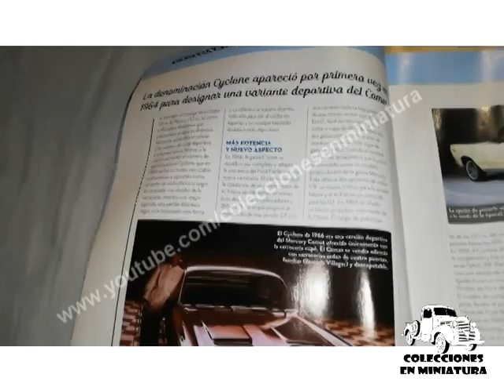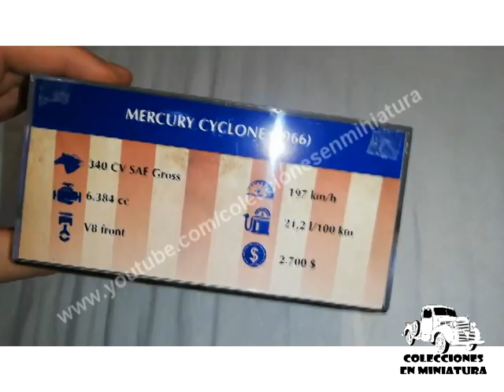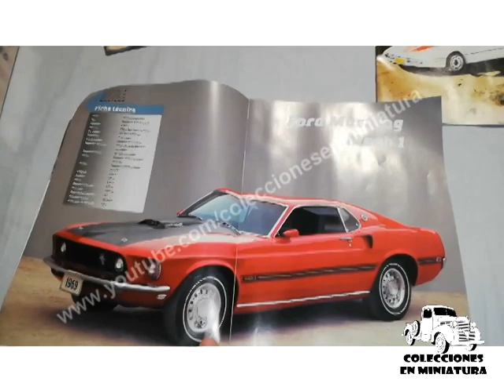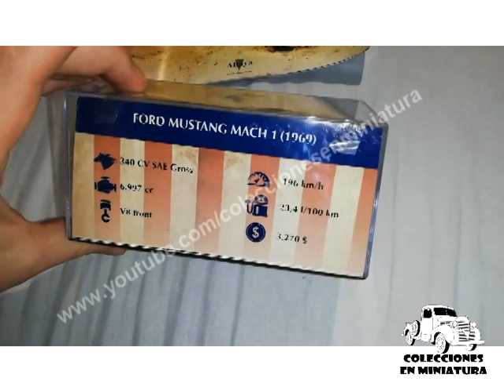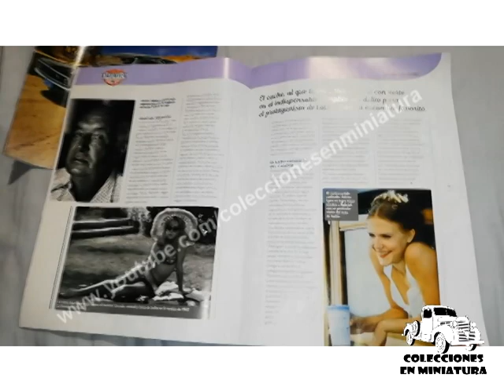ENVIO 13 American Cars - Nº 32 ,33 y 34 - Altaya - 1/43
Español.

Abriendo el 13º envio  a suscriptores de la colección "American cars" con las entregas 29, 30 y 31.

-Miniaturas:
      - Nº32 Mercury Comet Cyclone  1966
      - Nº33 Ford Mustang Match 1 (1969)
      - Nº34 Chevrolet Corvette C4 (1989)

-Colección: American Cars
-Salida de entregas en España :
  -Nº32 el dia 20/4/2021
- Nº33 el dia /5/2021
- N°34 el día /5/2021

-Escala: 1/43

32: Mercury Comet Cyclone 1966
20/4

33: Ford Mustang Match 1 (1969)

34: Chevrolet Corvette C4 (1989)

English.

Opening the 13th shipment to subscribers of the "American cars" collection with deliveries 32, 33 and 34

-Collection: American Cars
-Manufacturer: Altaya / IXO
-Scale: 1/43

Français.

Veuillez soutenir la chaîne en vous abonnant, merci.

Ouverture du 13 envoi aux abonnés de la collection "American cars" avec les livraisons 32, 33 et 34

-Collection: Voitures américaines
-Fabricant: Altaya / IXO
-Échelle: 1/43